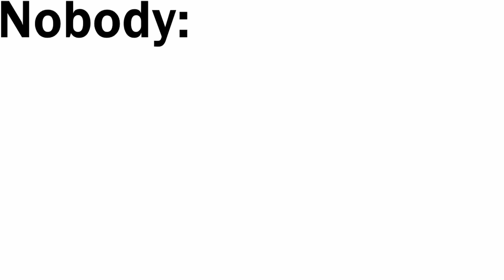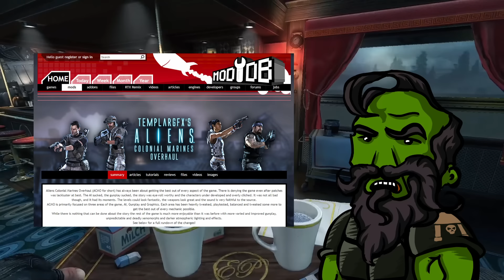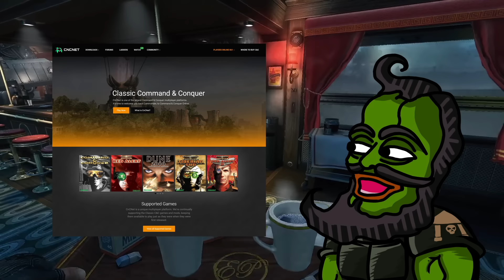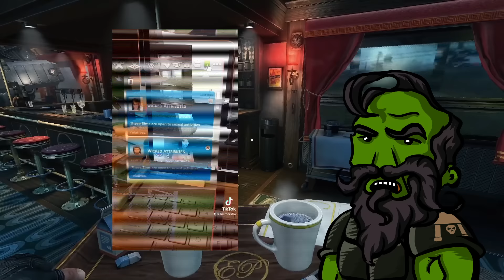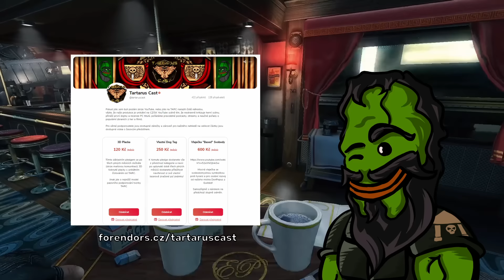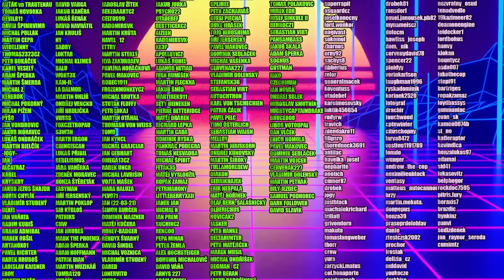Ti Nejlepší hráči, co dělají nesmrtelné hry - Moddeři a Nezávislí.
Ave Mody! Ave Indie!